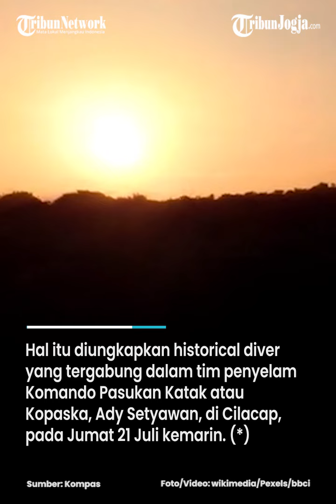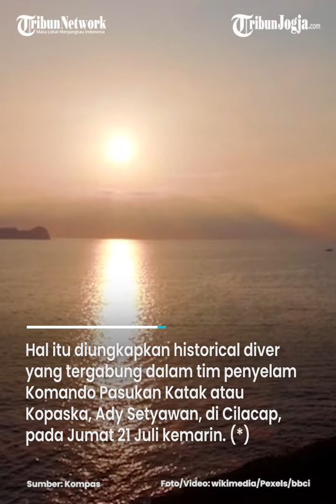CERITA PERAIRAN CILACAP YANG JADI KUBURAN MASSAL KAPAL PERANG ERA PD II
Perairan antara Pulau Nusakambangan dan Cilacap, Jawa Tengah, ternyata menjadi lokasi "kuburan massal" kapal perang.

Di lokasi ini terkubur sedikitnya 23 kapal era Perang Dunia Kedua.

Hal itu diungkapkan historical diver yang tergabung dalam tim penyelam Komando Pasukan Katak atau Kopaska, Ady Setyawan, di Cilacap, pada Jumat 21 Juli kemarin. (*)

Editor : Mona Kriesdinar
Video : Afifudin
Narator : Noristera
Produser : Ribut Raharjo
(fif)

Sumber : kompas